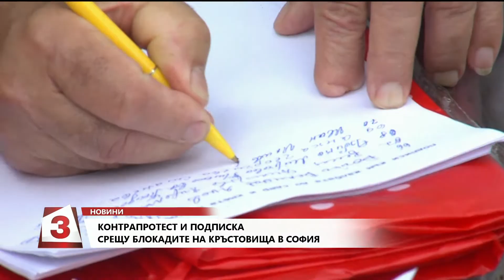Протест срещу протестите: Граждани настояха блокадите да спрат